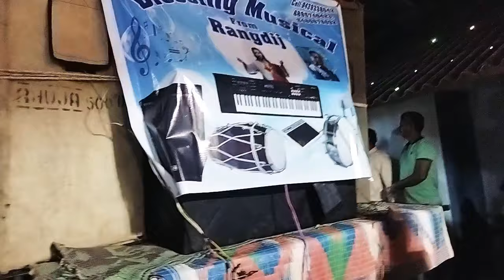ଅନ୍ତିମ ଯୁଗର ଉଜଗି, By Keloni singer, New soura modern christian marriage Band party Song 2022.